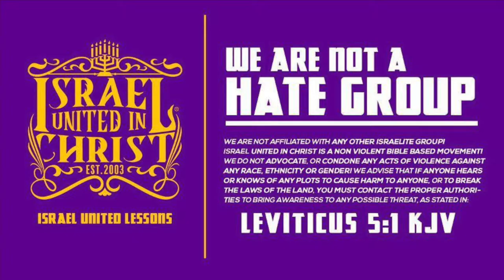The Israelites: Mexicans & Indians in The Bible